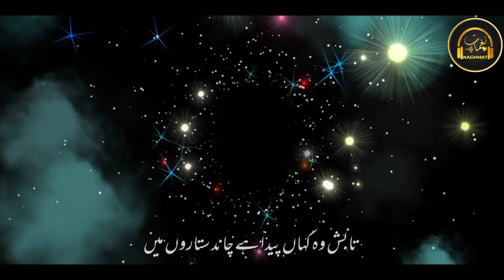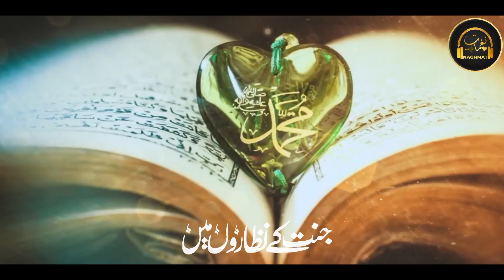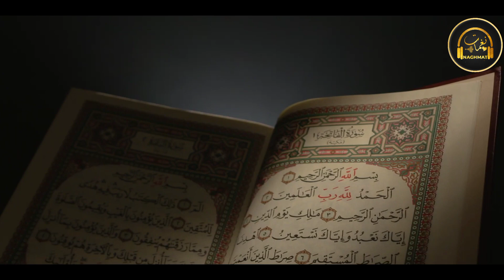Heart Touching Naat ¦ Tayba Baharou Me ¦ Madinah ¦ Umar Farooq Naqshbandi ¦ Samaan Khalifa ¦ Naghmat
Artist @HafizUmarFarooqNaqshbandi
Poet: Samaan Khalifa
Audio: RWDS
Video : ZSUS
Production Naghmat